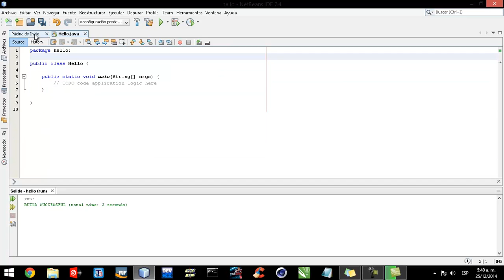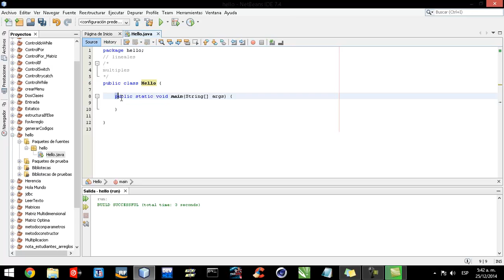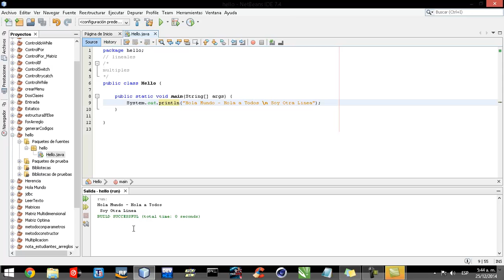Java7 NetBeans IDE 02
Curso Básico de Java 7 en NetBeans